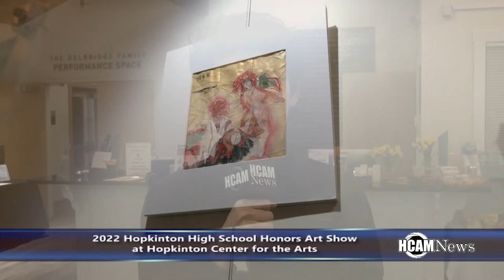2022 Hopkinton High School Honors Art Show at HCA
2022 Hopkinton High School Honors Art Show at HCA